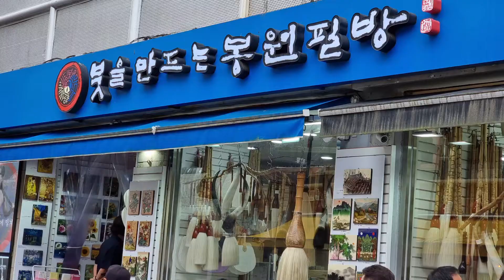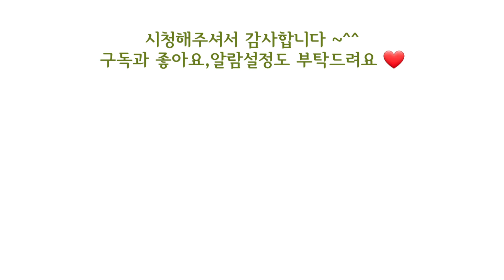👍50대취미생활추천/정신건강에 좋은 민화그리기/민화초보자의 재료구입/왕초보도 가능한 모란도 그리기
안녕하세요 박정희스토리 tv에 오신걸 환영합니다
일상에 지쳐있을때  또는 마음의 활력이 필요할때 여러분들은 어떻게 재충전하시나요
그럴때 저는 제가 해보고싶었던 버킷리스트중 하느를 정해서  도전해보는걸 좋아하는데요
예전부터  해보고싶었던것중 하나가 바로 민화그리기였어요
오늘영상은 민화그리기 초보인 제가 필요한 용품을구입하고   모란을 그려보는 영상이에요 끝까지 함께해주세요